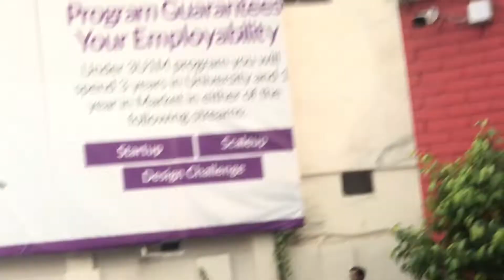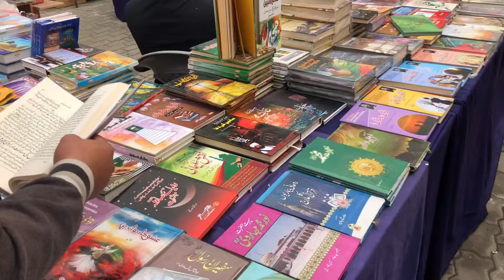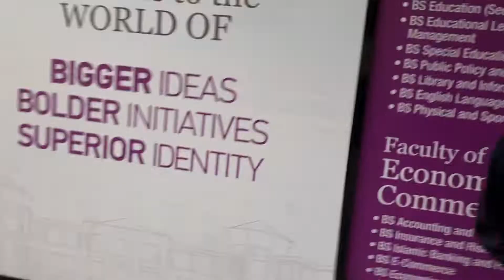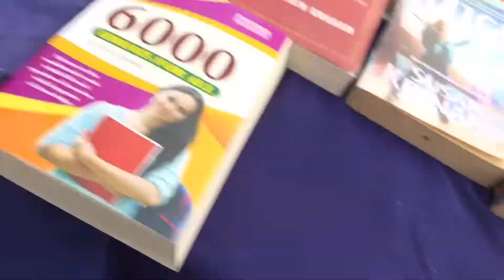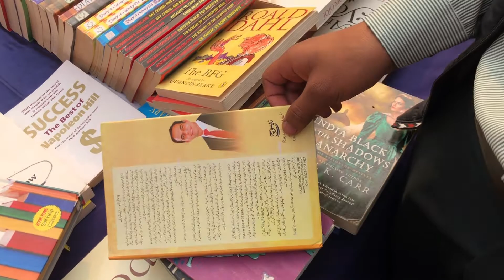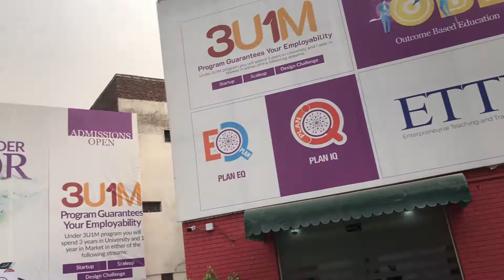Book stall at superior university!!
Hey fans chdry is around with another vlog of the day and today I'm going show you something weird action on my vlog so stay turned.

Check it our for more

If you wanna do online work you can join me by using my provided link blow;

Track: Cartoon - Angry - (Solillaquists of Sound Remix)